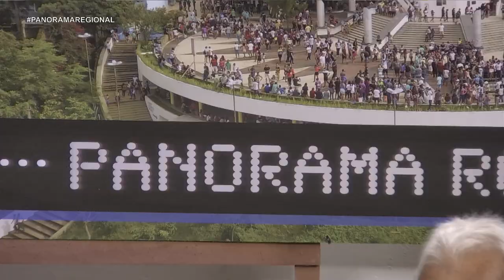PANORAMA REGIONAL - 14 Fevereiro 2023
Musical:
- PEDRO DOS 8 BAIXOS BL02